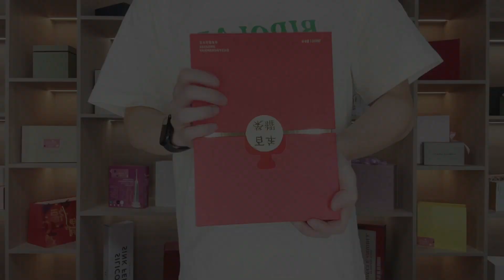Custom Logo and Color Printing Brown Corrugated Cardboard Triangular Postal Mail Packaging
Custom Logo and Color Printing Brown Corrugated Cardboard Triangular Postal Mail Packaging Carton Shipping Box